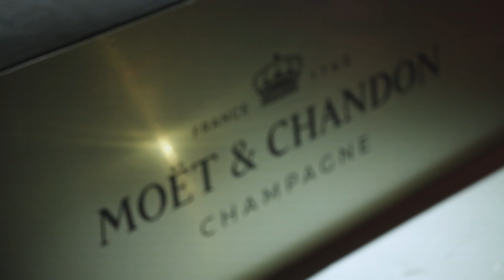Moët & Chandon zahájili sviatočnú sezónu medzinárodným večerom v opere v Budapešti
Sviatočný čas u nich doma: Karolína Chomisteková miluje Vianoce, Marek Fašiang sa najviac teší z dcérky